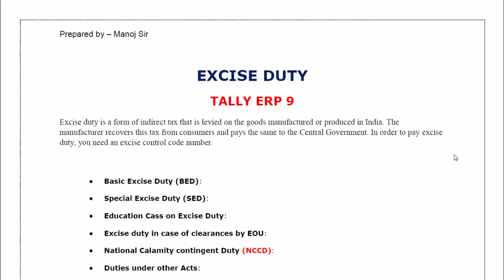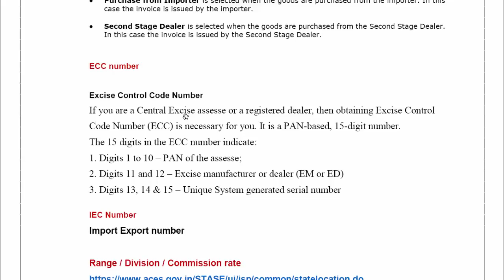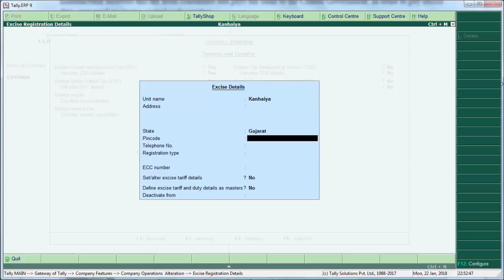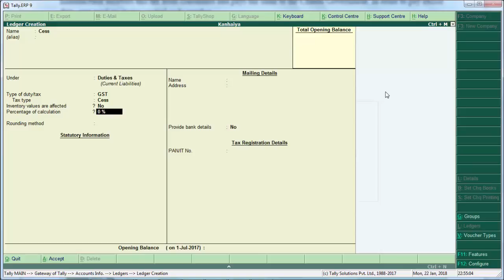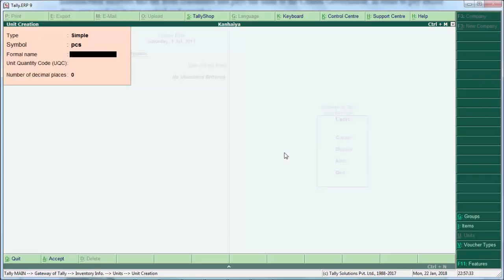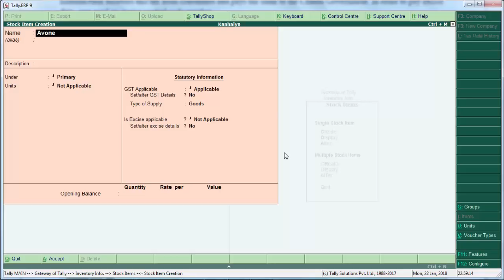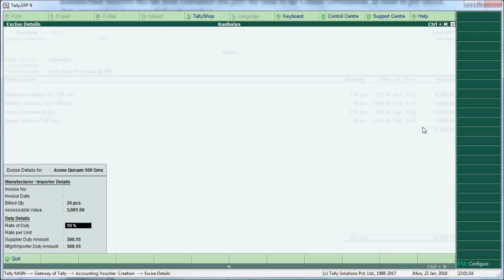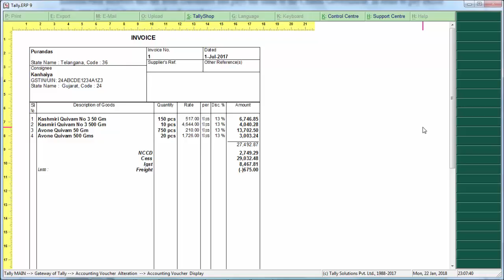What is Excise in Tally? | Excise invoice in Tally ERP 9 | Excise Duty Calculation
Hello All
Now you can see all video step by step (Day-wise) – Download Self Adhyan App
This video is related,
Excise Duty in Tally erp 9
Excise invoice
Tally erp 9 tips
Tally erp 9 tricks

Chapter – 19 (Purchase Order-Sales Order)

Chapter-21 (GST Calculation)

Charges GST